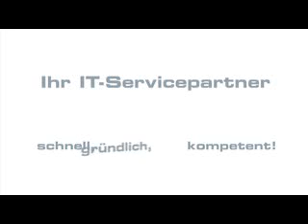Funny men driver...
Αυτό που περιμέναμε όλες οι γυναίκες.